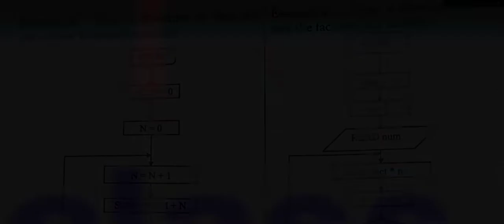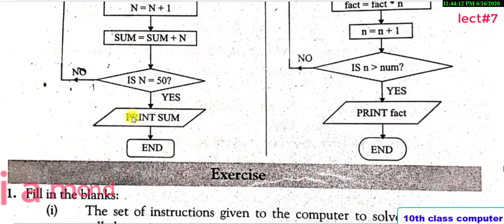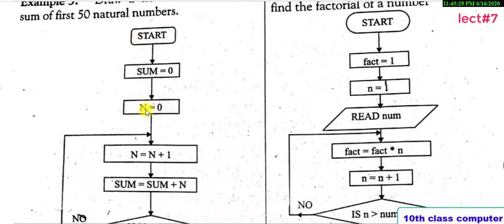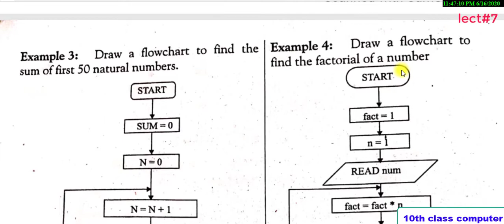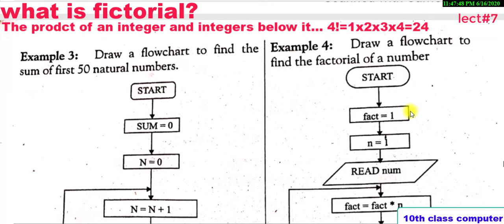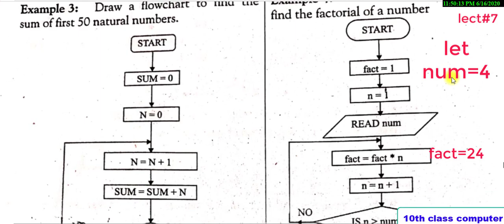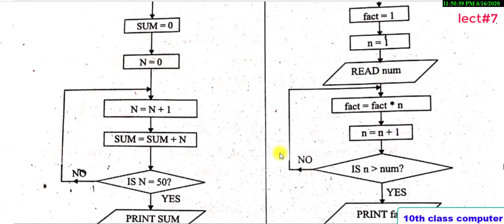Examples of flow chart || how to make flow chart in urdu || 10th class computer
a.oa dear students
here we are going to learn about how we can draw flow chart with examples.
after watching this video you will be able to draw a complete flow chart.